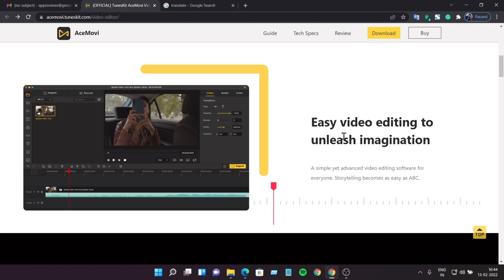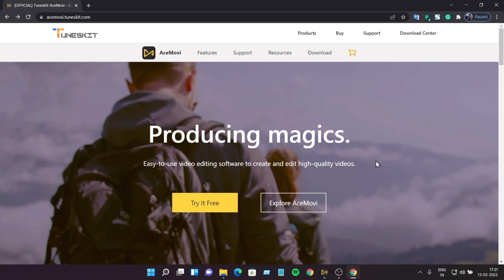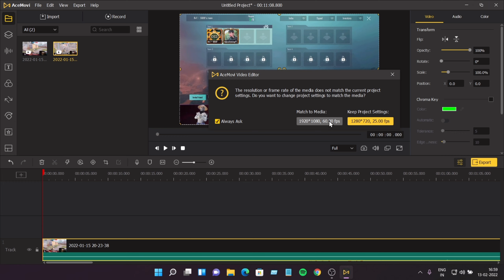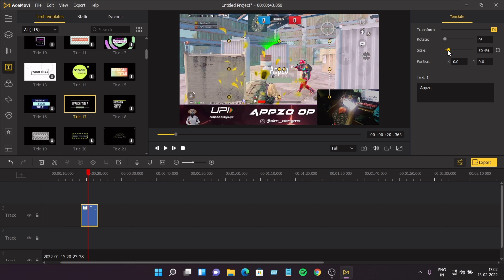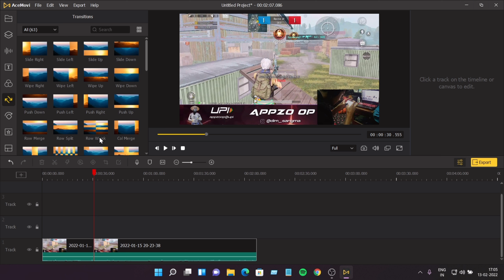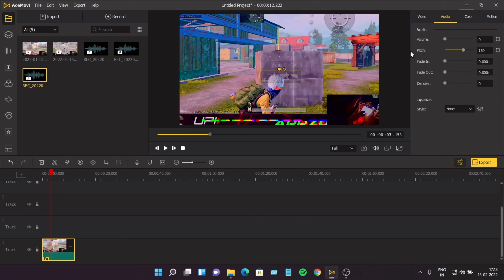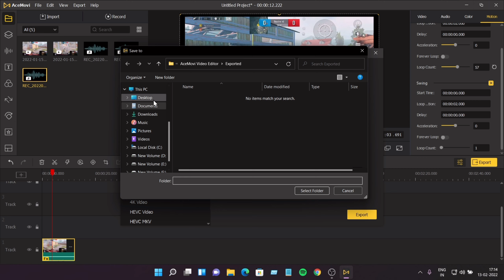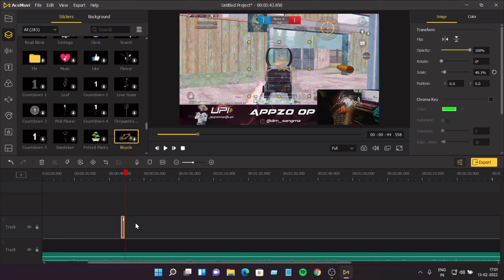AceMovi Video Editing Software for Windows and Mac |Edit You'r Gameplay Videos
MY Laptop is 1TB SSD, I Bouth offline:-
But on Amazon its 512SSD, if you want same laptop like mine, U can buy Check link.
ASUS TUF Gaming (2021) AMD Ryzen 7 4800H, RTX 3050 4GB Graphics, Gaming Laptop     (8GB/512GB SSD/Windows 10

My Gaming HeadSet ESKA E900 Pro

My Gaming Phone Cooler

My iPhone lightning Splitter

Name: Dimseng A Sangma
UPI ID: appzoop@upi
How to Live Stream PUBG With FaceCam on

Streaming: Elgato + iPhone XR + Asus tuf gaming Laptop.

Battleground Mobile India ID
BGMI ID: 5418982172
BGMI Name: OPSAppzoOp
Clan: Optimistic
Device: iPhone XR 128GB
REAL NAME: Dimseng Ampang Sangma

My Elgato HD60S

My iPhone XR Tempered Glass

Original Belkin Lightning Splitter

My WebCam

My Finger Sleeve for Mobile Gamer PUBG.

My Gaming Router

My Earphone Realme Buds2 for Gaming

My Laptop Cooler

My ESKA T8 Gaming HeadSet

My Combo RGB Keyboard and Mouse

Best Mini UPS for Router

My BGMI Table Mouse Pad

Lenovo Legion 5 AMD Ryzen 5 4600H 15.6 inch (39.62 cms) Full HD Gaming Laptop (8GB/1TB HDD + 256GB SSD/Windows 10/120 Hz/NVIDIA GTX 1650 4GB GDDR6...